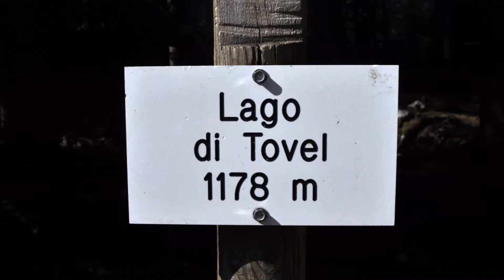2017 Lago di Tovel 1